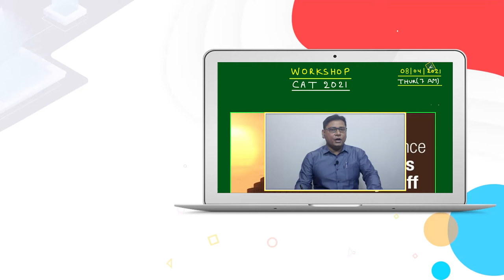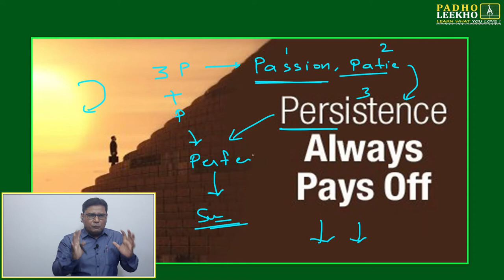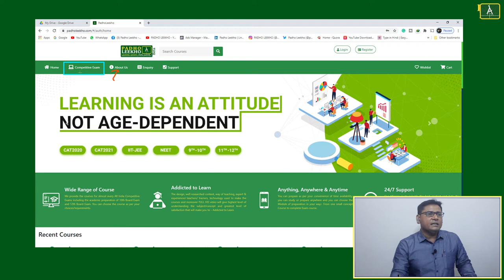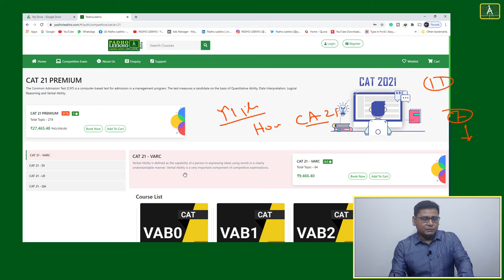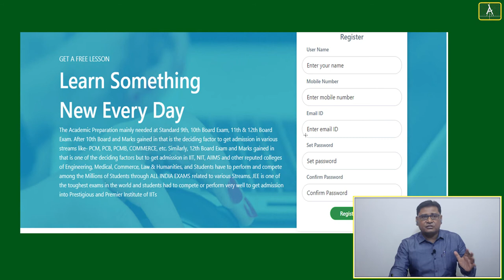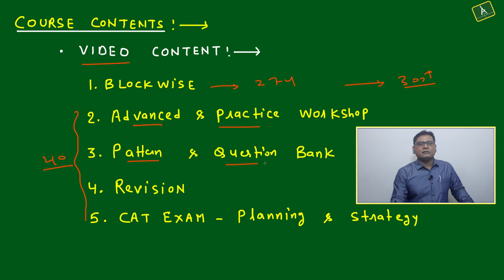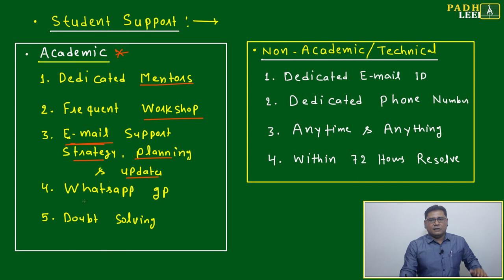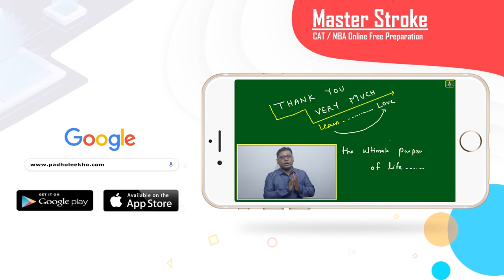CAT WORKSHOP 08-04-2021 || CAT/MBA PREPARATION ONLINE || KUNDAN KUMAR